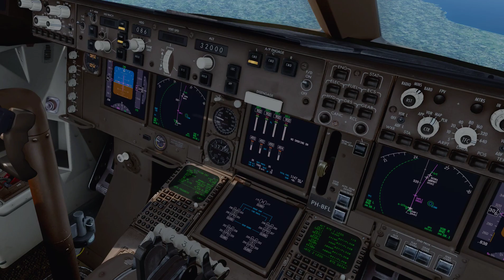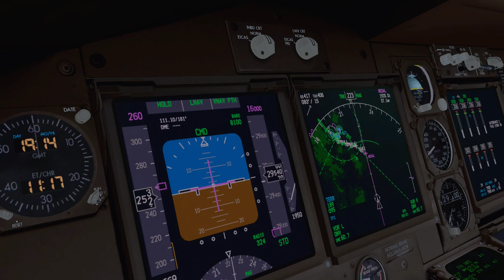Prepar3D v4.5 | Amsterdam (EHAM) - Quito (SEQM) | PMDG 747-400| Flight Simulator | P3D | KLM751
Sorry for the hard landing :P

Addons used:
PMDG 747 V3
FlyTampa Amsterdam
FLIGHTBEAM SEQM HD
TomatoShade inibuild preset